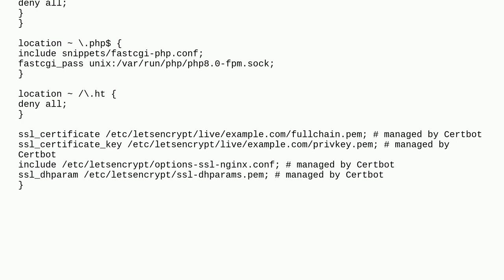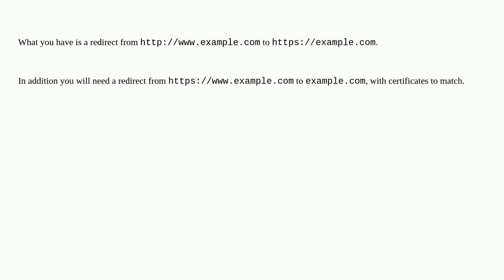www to non-www redirection not working on Nginx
A special thanks goes out to the community

  redirect www ssl nginx